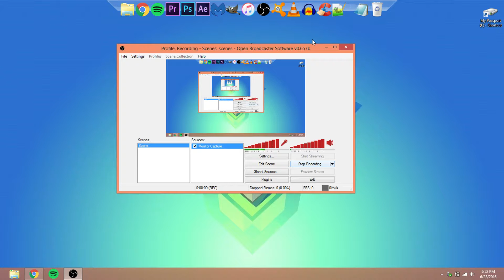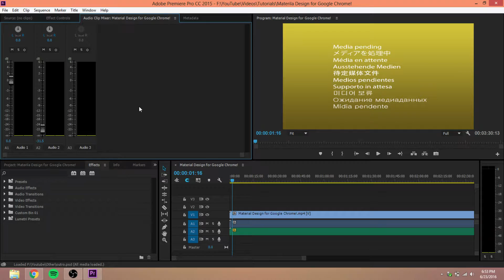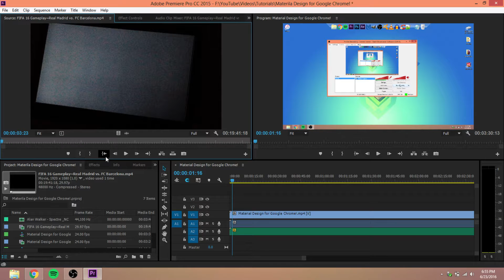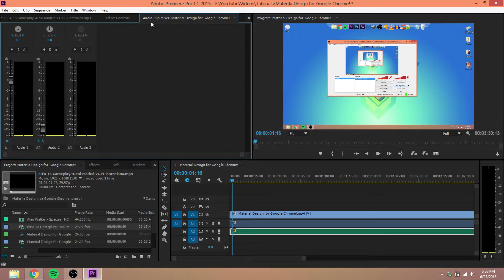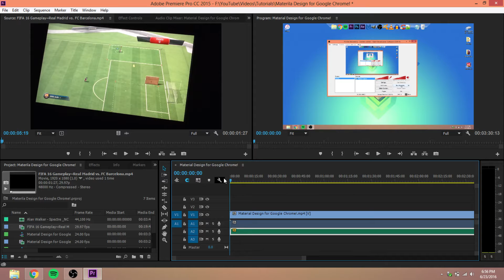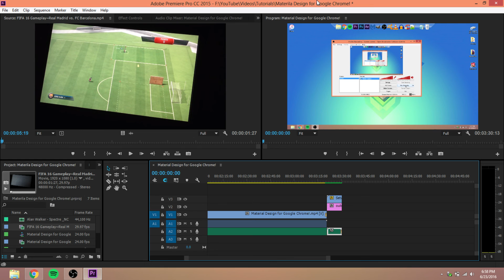Adobe Premiere Pro CC Workspace Tutorial!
A walkthrough on the workspace in adobe premiere pro cc!